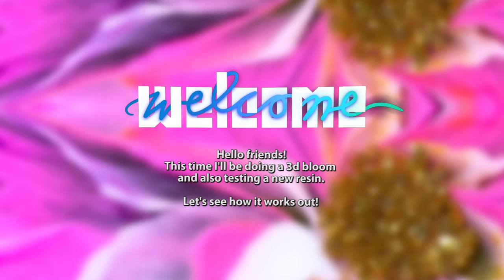#58: Bloom in one to one (Epoxyresin)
Flower made with 3D Bloom technique.

What I used:

Pouring Your Heart Out: Bloom White Pigment Paste

Color Pigment Alcohol Inks:
- Purple
- Yellow
- Light blue
- Black

Marabu Alcohol Ink:
- Amethyst

Golden gravel
Mixed glitters.

Epoxy Resin:
One to One by Resin Pro (1:1), 100g. I let the resin warm up for 20 minutes.
Transparente by Resin Pro (100:60) 60g

Theme music: Ville Munter
Music: Never Play - Jeremy Blake, Pixelated Autumn Leaves - Jeremy Blake